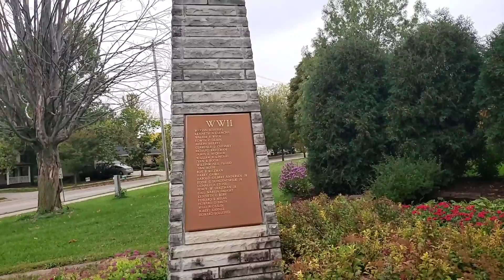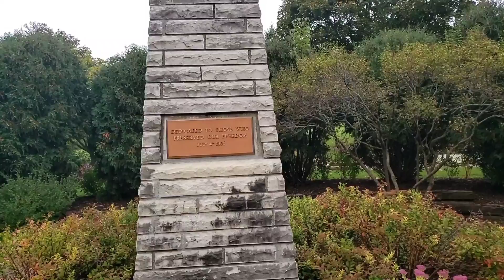1889 Oldest Water Tower In Wisconsin/The Witches Tower, Whitewater Wisconsin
Check out the oldest water tower in Wisconsin located in Whitewater, Wisconsin.  The tower has been called the witches tower by some. It was built in 1889 and is located in Starin Park real close to the University of Whitewater. Any updates or future corrections will be updated in this discrimination.

Check out the following links I used for my sources of information on the tower: